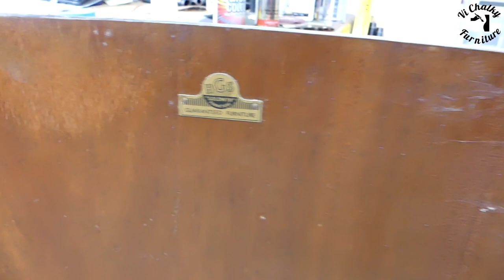Art Deco sideboard/server restoration and makeover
Hi.
So we found this damaged and forgotten gem in one of charity shops. I instantly fell in love with this piece and its wonderful wood veneer. I had to get it and give it another chance.
It took me gazillion hours to finish this piece but I love outcome sooo much.
I used Osmo oil to bring back colour of wood and black paint to accompany as they both go well together. Oiled wood and black is always a hit.

Materials used in this makeover 👇
Hard Wax Osmo Oil in high gloss, Fusion mineral paint in Black, Polyvine varnish in flat matt.

Please post comments and suggestions what more you would like to see. I hope you will like it and we will post more videos with amazing transformation in near future.

I sell all of my restyled furniture locally in Aberdeen, Scotland, UK . You can always see what I have available for purchase at:

You watching these videos supports my small home business. I am grateful for each and every one of you!